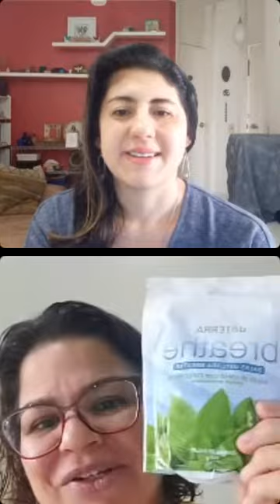Aromaterapia para as crianças - Você pode sim usar óleos essenciais para cuidar da saúde dos filhos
Crianças podem sim utilizar os óleos essenciais. Mamãe Suzana conta pra nós as suas experiências.

 @Karina A. Cury

Siga o canal, deixe o seu like e comentários. @Karina A. Cury

Os óleos essenciais podem te ajudar.
Eu posso te ajudar com atendimento para indicação dos melhores óleos essenciais e compra com desconto. Entre em contato comigo para saber mais informações.

Se você já sentiu o perfume de uma rosa, já experimentou as qualidades aromáticas dos óleos essenciais. Esses compostos aromáticos voláteis de ocorrência natural são encontrados nas sementes, cascas, caules, raízes, flores e outras partes das plantas e podem ter, ao mesmo tempo, fragrâncias agradáveis e potentes. Os óleos essenciais dão às plantas seus aromas distintos, além de oferecer-lhes proteção e desempenhar um papel importante em sua polinização. Além dos benefícios intrínsecos às plantas e sua doce fragrância, os óleos essenciais têm sido usados, há muito tempo, no preparo de alimentos, em tratamentos de beleza e nas práticas e cuidados de bem-estar.

Mas o que é um composto aromático volátil exatamente? Em suma, esses compostos são pequenas moléculas orgânicas que tendem a mudar, rapidamente, do seu estado sólido ou líquido para o estado gasoso quando estão à temperatura ambiente. Assim, eles são chamados voláteis porque mudam de estado rapidamente. Quando você abre um frasco de óleo essencial pela primeira vez, percebe que o aroma é potente e, assim, consegue sentir o cheiro específico, até de alguma distância. As propriedades físicas e químicas dos compostos aromáticos voláteis que compõem os óleos essenciais permitem que eles circulem rapidamente pelo ar e interajam diretamente com os sensores olfativos do nariz. Tais propriedades únicas tornam os óleos essenciais ideais para a inclusão em aplicações de Aromaterapia - uso desses compostos de plantas para ajudar a manter a mente e o corpo saudáveis - bem como em outras aplicações. Os tipos de compostos aromáticos voláteis presentes em um óleo essencial determinam o aroma do óleo e os benefícios que ele oferece.

Mais de 3.000 variedades de compostos aromáticos voláteis foram identificadas até agora. A natureza de um óleo essencial varia de planta para planta, dentro de famílias botânicas, e de espécie para espécie. A relação delicada dos constituintes aromáticos encontrados em qualquer óleo essencial é o que o torna único e que lhe permite oferecer benefícios específicos.

Mesmo com óleos essenciais puros, a sua composição pode variar de acordo com a hora, a estação, a localização geográfica, o método e a duração da destilação, o ano de cultivo e o clima, tornando cada passo do processo de produção um determinante crítico da qualidade geral do produto.

Os óleos essenciais podem ser usados para uma ampla gama de aplicações para o bem-estar emocional e físico. Dependendo da experiência e do benefício desejados pelo usuário, eles podem ser usados sozinhos ou em misturas complexas. Quer aprender a usar os óleos essenciais? Entre em contato comigo